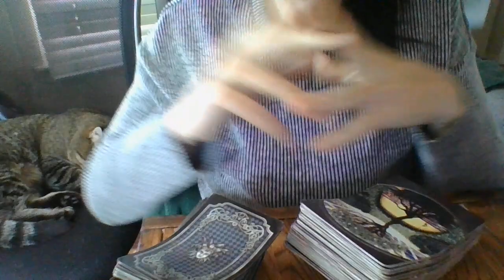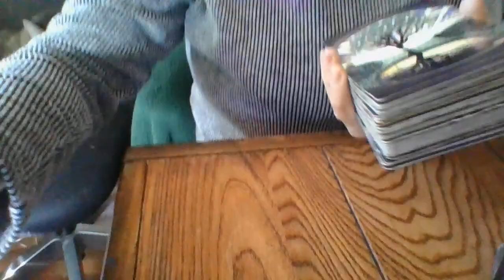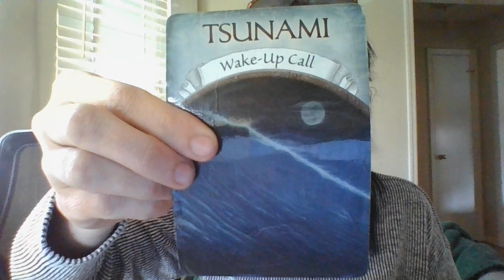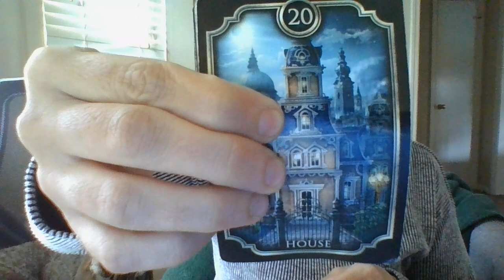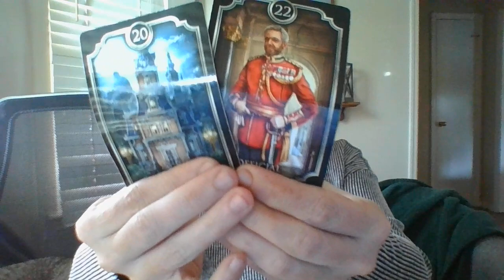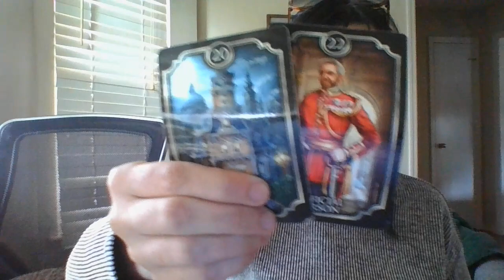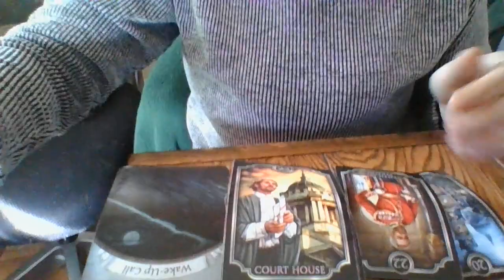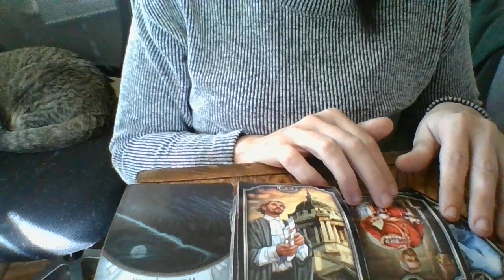S7-FED INVEST!- THE POWEROFTHEPEOPLE!TAROTREADERS/NURSES/D*RTYCOPSINVOLV-AQUAR/SCORPSFIRESIGNENERGY